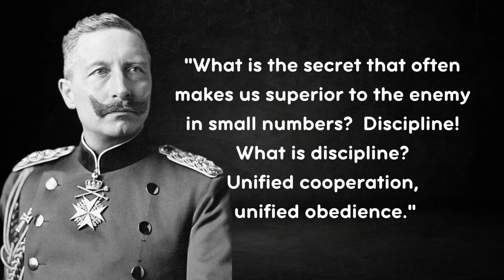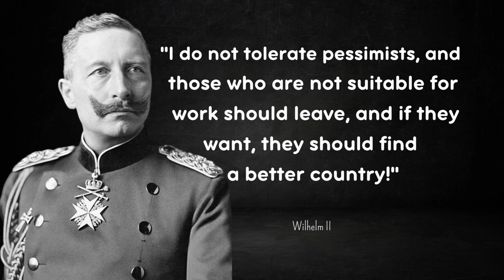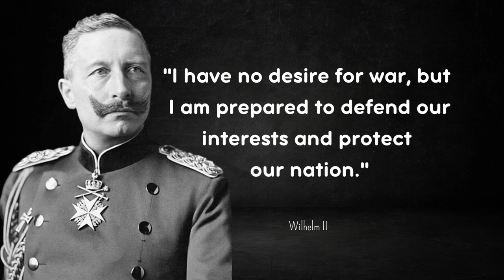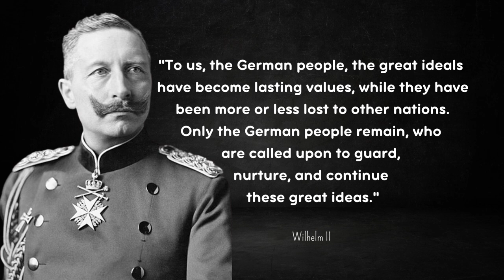Wilhelm II Unleashed: Beyond the History Books - Unveiling His Provocative Quotes!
Step into the hidden world of Kaiser Wilhelm II, the enigmatic German Emperor, as we unveil a side rarely explored in history books - his most provocative quotes! Join us as we delve into the mind of this influential figure and discover the intriguing words that shaped his era and beyond.

Wilhelm II, born on January 27, 1859, was the last German Emperor and King of Prussia, ruling from 1888 to 1918. Known for his ambitious policies and assertive leadership, Wilhelm II played a significant role in shaping the course of European history during his reign.

While he often came across as flamboyant and impulsive, his reign marked a transformative period for Germany and the world.

After World War I, Wilhelm II abdicated the throne on November 9, 1918, following the German defeat in the war and amid domestic unrest. He lived in exile in the Netherlands until his death in 1941.